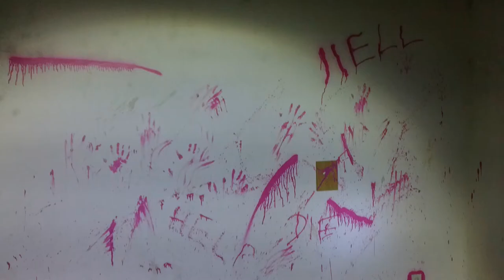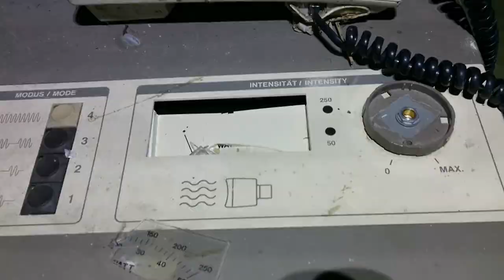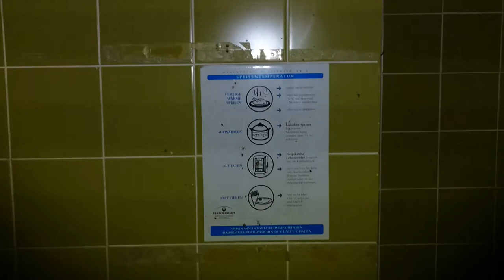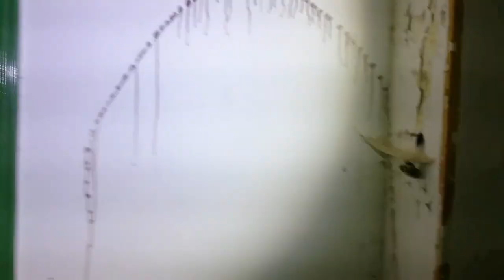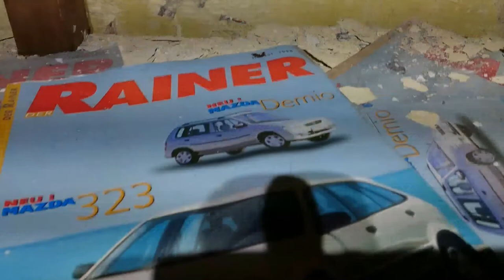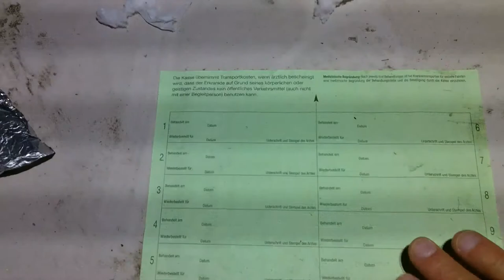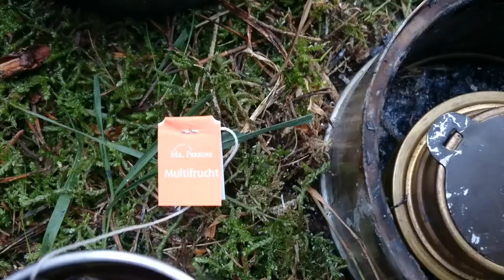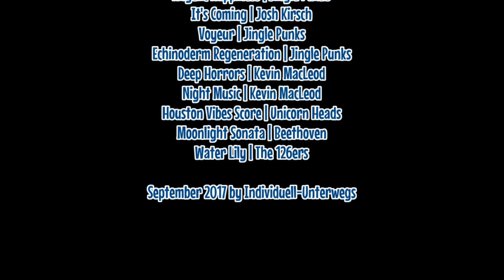Übernachtung mit Gruselfaktor & Lost Place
Gemeinsam mit "Da Tiroler" geht's auf Erkundungstour eines Lost Places bei Nacht. Gruselfaktor inklusive. Danach übernachten wir im Wald ganz in der Nähe und genießen die Entspannung in der Natur.

Stattet doch dem Kanal "Da Tiroler" auch einen Besuch ab und entdeckt seine Sicht der Dinge von dieser Tour